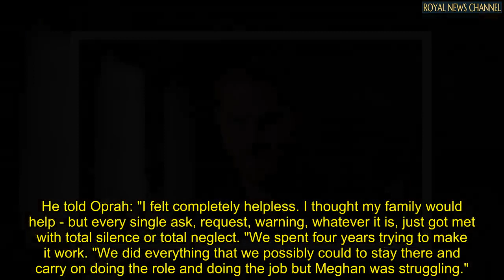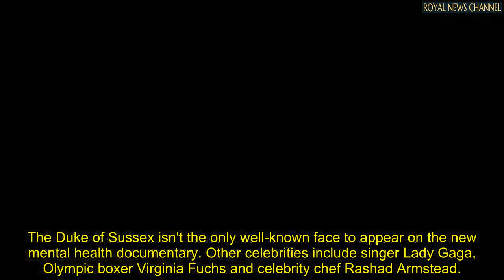Prince Harry to make LIVE appearance on US breakfast TV today – Palace braces for backlash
PRINCE HARRY will appear on Good Morning American today, to discuss his new AppleTV series, The Me You Can't See.